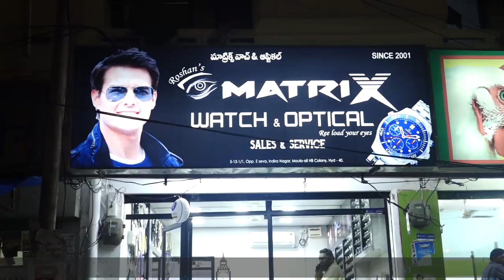Matrix Watch & Optical | Sale & Service | HB Colony | Moula Ali | 9550450506 | zoneadds